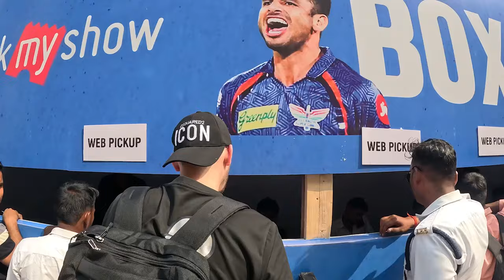British Couple Experience First Ever IPL Cricket Match in Lucknow! 🇮🇳 विदेशियों की भारत पर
We’re about to experience our very first india premier league  cricket game. We are so excited, were at Ekana Stadium in Lucknow to see Lucknow Super Giants play Punjab Kings in some fast pace 20-20 cricket

March 2024 | Vlog 371 | Lucknow, India 🇮🇳
When we finally started our adventure
17/07/2021.